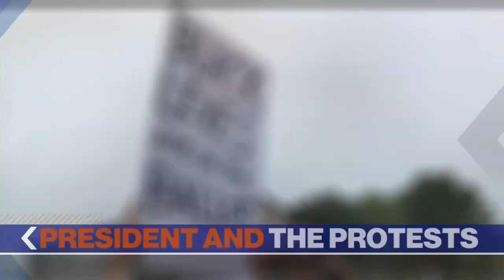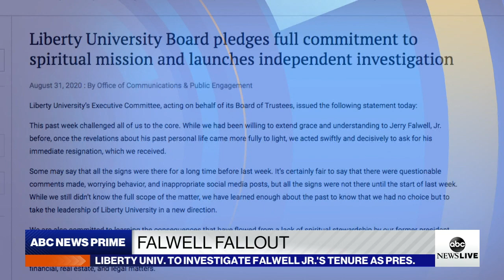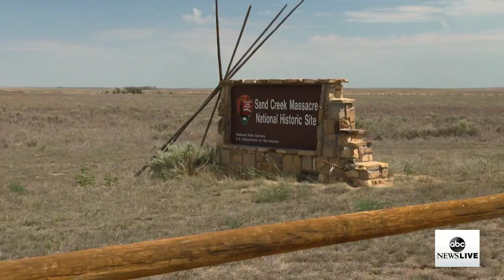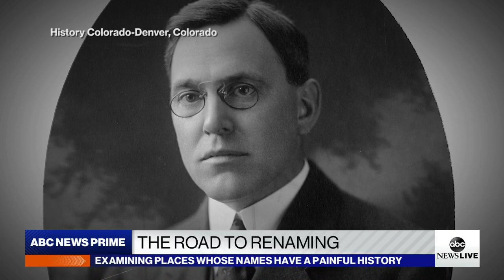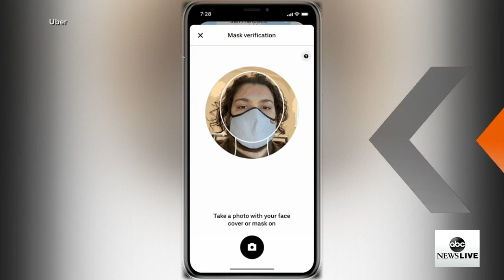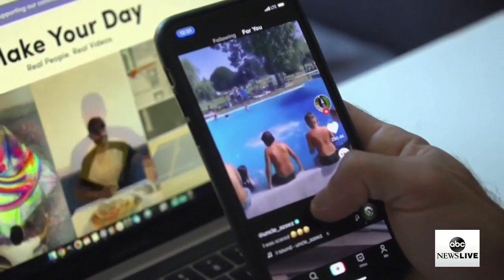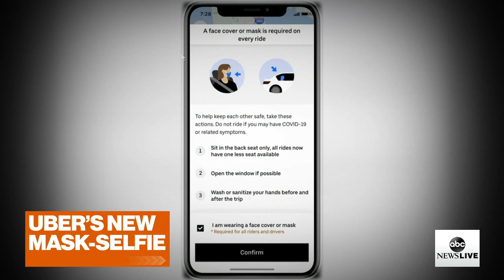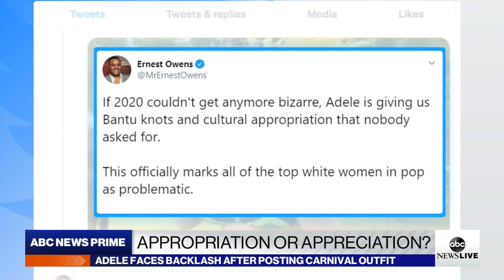ABC NEWS PRIME Trump in Kenosha, WI; Interview with Sen. Chris Murphy; Eviction protests